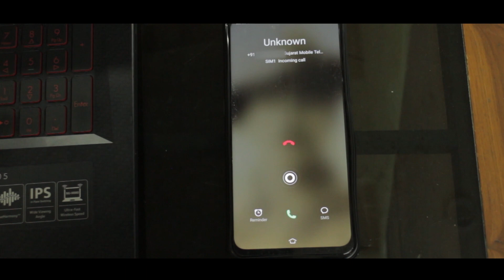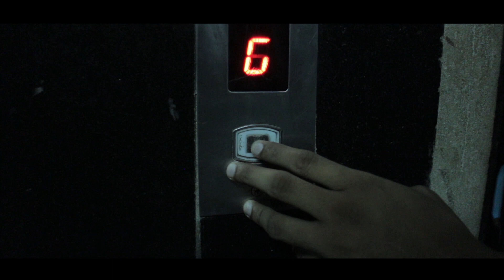BEHIND YOU | DHRUV PATEL | JIMMY VAIDYA | OCEAN FILMS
One day Dhruv receives a message from office colleague, while he was working on laptop. After seeing message, he rides back to office on his bike at night. He feels something annoying thing is going will riding home to office. Any-how he reached office building and starts feeling scared after seeing perilous situation.

Directed by - JIMMY VAIDYA
Written by - DHRUV PATEL
Starring - DHRUV PATEL, JIMMY VAIDYA
Cinematography by - JIMMY VAIDYA
Edited by - JIMMY VAIDYA
Make up by - CHINMAY LIMBACHIYA
Support team - CHINMAY LIMBACHIYA, RONAK JAIN

Equipment use:
 Canon eos m – lens 18-55, Tripod